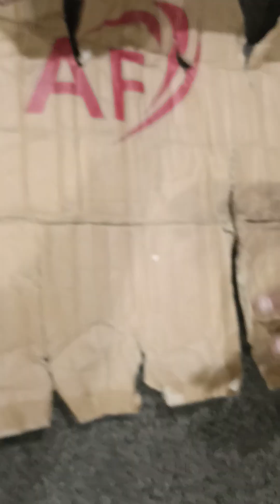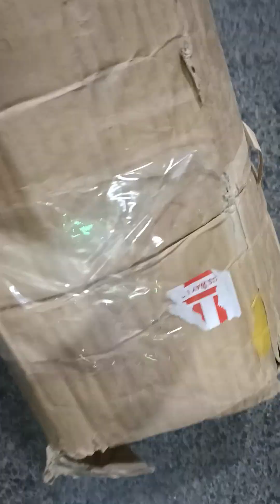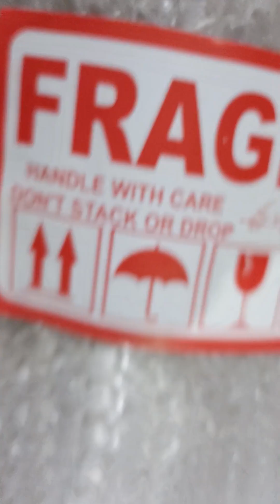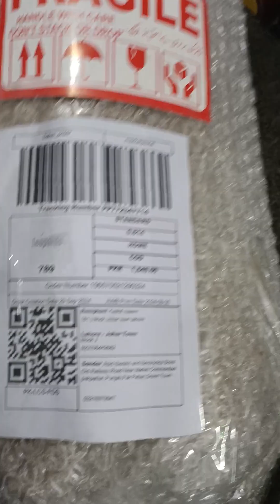Dispatch video of Juicer Jug Sheesha